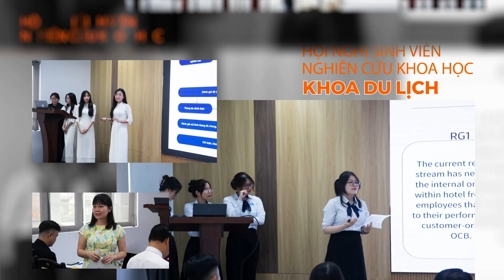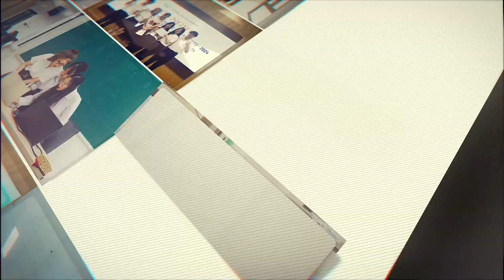Tổng kết hoạt động nghiên cứu khoa học sinh viên năm học 2023 - 2024